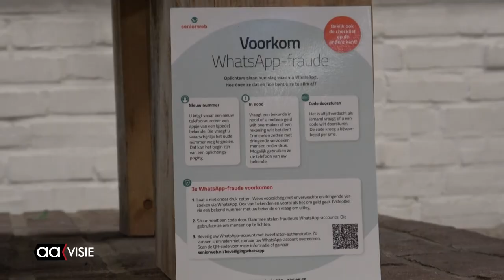Inloopmiddag de Schelf